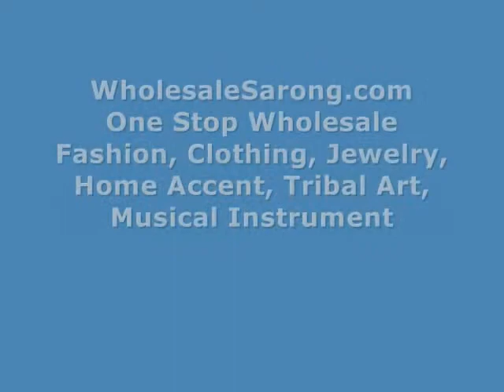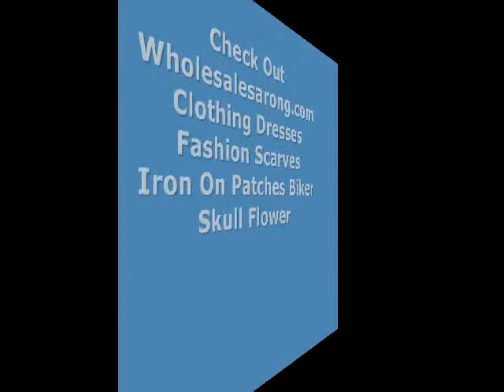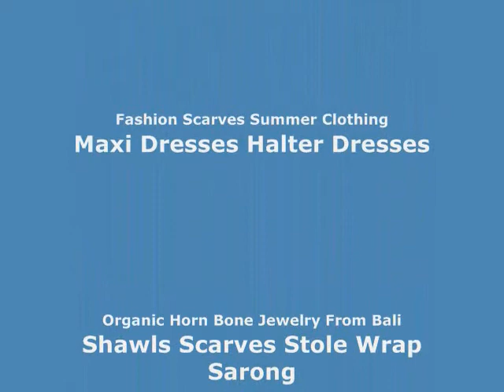buy wholesale clothing open back sarong WholesaleSarong.com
USD$4per piece
Product code: wrap41u6
spaghetti strap open back sarong, backless beach wrap dress
Made of comfortable fabric 95% polyester, 5% spandex. High quality, trendy design, made in China.

buy wholesale dresses open back sarong
one piece sarong set open back sarong
summer women evening wear backless beach wrap dress
women party dress backless beach wrap dress
lounge wear for women backless beach wrap dress